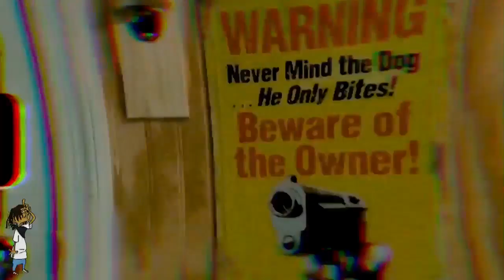Blue jeans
Official video (JG) blue jeans hiphop,rap,today summer vibes